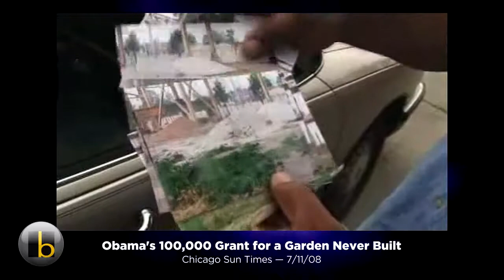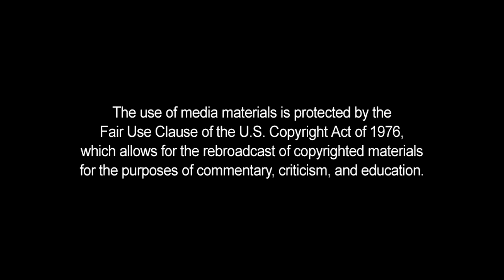Obama; the $100,000 TaxpayerFunded Garden Grant